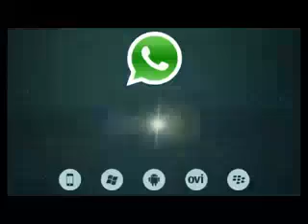Tiny Boat Vs Massive Glacier